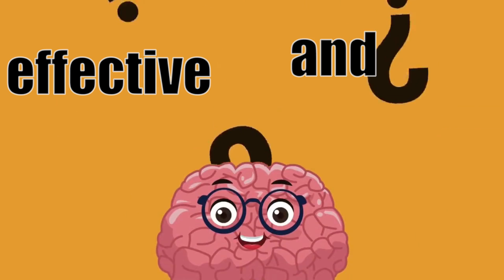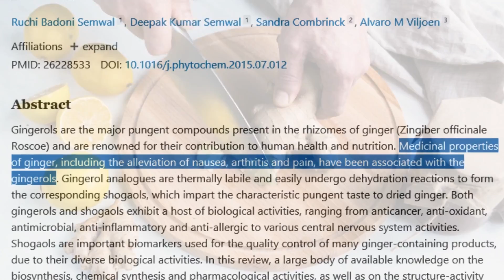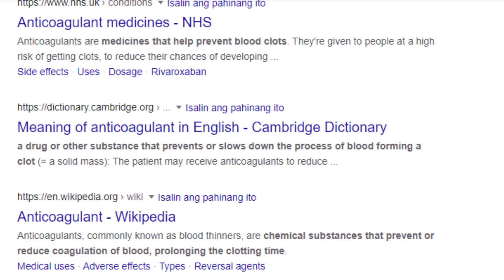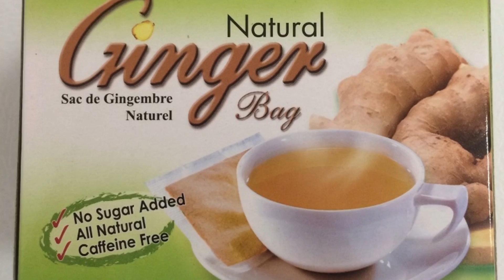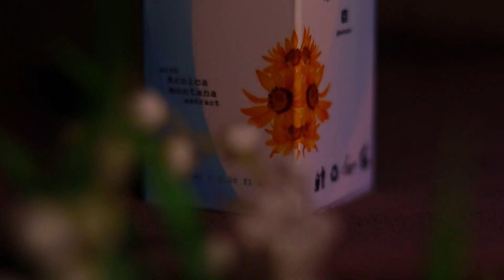Nature's Best Anti-Vertigo and Nausea Drug 2022 | Doc Cherry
Vertigo, dizziness or nausea can really be disturbing, since most of the anti-nausea medications available affects the nervous system, one can experience side effects, in this video you will learn about a natural remedy for vertigo.
For muscle, arthritis, and joint pain relief, apply BeFREEZE in the affected area 2-3x a day:
BEFREEZE Fragrant, Cooling Gel

To book for speaking engagement and product reviews send message in Doc Cherry, DPT FB page

This channel offers health tips and specific home exercise programs to help get rid of the pain caused by different orthopedic and neurologic conditions.